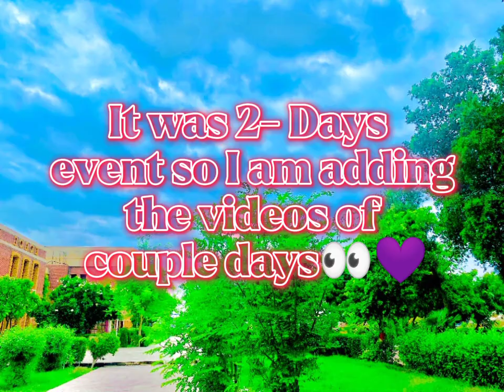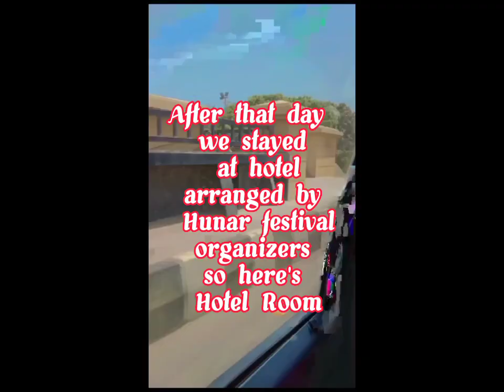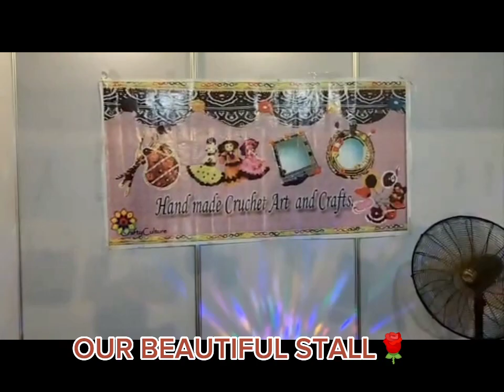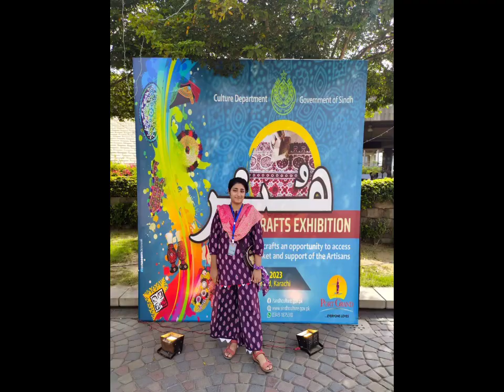EXHIBITION AT PORT GRAND🥳❤️ Karachi family trip✨ shopping 🛍️,fast food ✨Had so much fun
My experience at Karachi event at Port Grand By Hunar festival ✨🌺